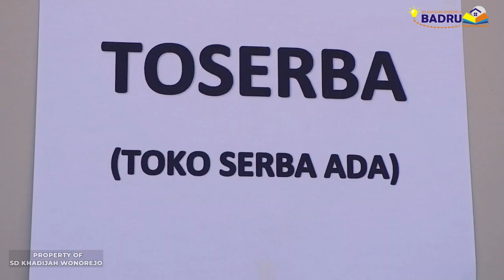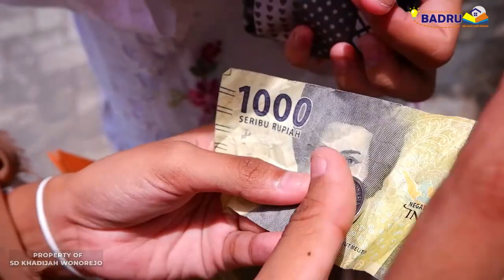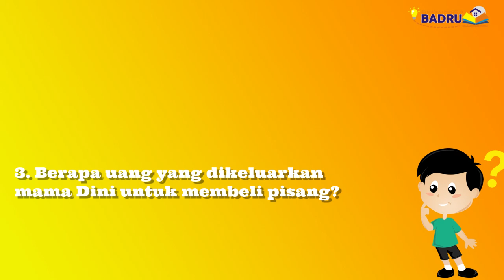KELAS 2 TEMA 3 SUBTEMA 1 BAHASA INDONESIA (DENAH) DAN MATEMATIKA (NILAI PECAHAN UANG)